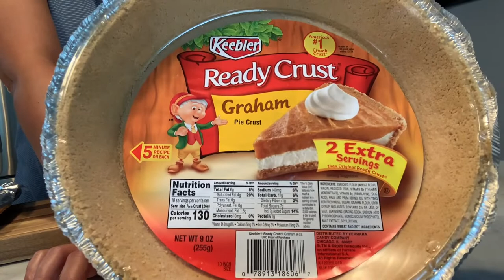Pastel de queso tipo Mexicano Cheesecake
Esto es todo lo que necesitas para el mejor pastel de queso del mundo
Ingredientes
4 huevos
1 lata de leche condensada 14oz (397g )
1 lata de media crema 7.6oz (225ml)
1 lata de leche evaporada 12oz (354ml)
1 queso Philadelphia 8oz (226g)
1/2 cucharada sopera de vainilla
1 molde de 9oz  ya listo de galleta * lo puedes hacer tú si prefieres con galletas Marias, azúcar y mantequilla
1 molde de 6 oz ya listo de galleta